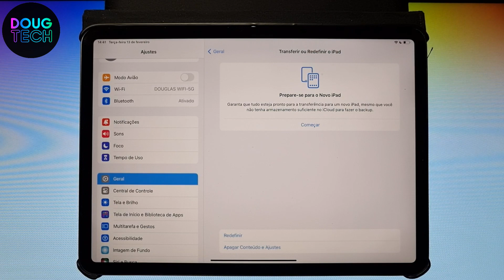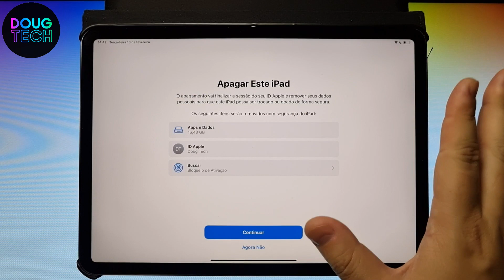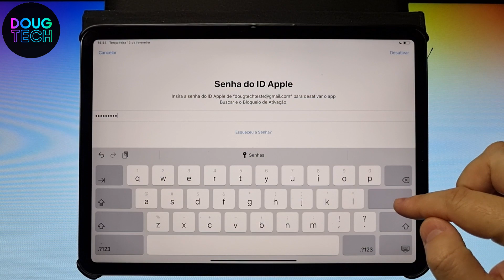Como FORMATAR/APAGAR TUDO no iPAD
Vamos ver como Formatar e Apagar Arquivos e Dados do aparelho e restaurar para o padrão de fábrica. Confira neste Vídeo RÁPIDO!